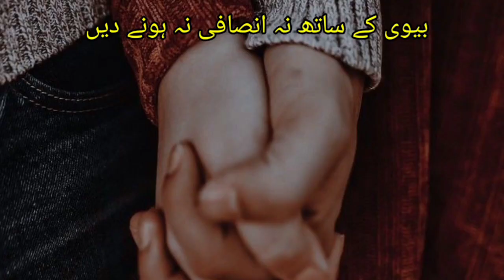Bv k Sath Na insafi Na Hony Dan||BV ke Haqooq||Bv ke Faraiz#zimalvioce14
ksi ko apni yad men pagal kesy kren? || best motivational quotes in urdu || udaas diary
hindi quotes,
best hindi quotes,
relationship quotes,

Zimal vioce14 is a World Best & Biggest Educational Studio.
 Artist Voice & Editors : Zimal Shah
Back Music : Sad Tune
Label : Zimal vioce14
Uploaded By : Zimal vioce14
Channel Owner (Zimal shah) * * *
Note : All copyright are reserved by Magic Words Studio, So don,t re-upload.If anyone try to use our content when they will face strike. Zimalvioce14 DoFourThings 4Things AboutMoney MotivationalQuotes QuotesInUrdu Inspirational Motivational Quotes * * *
We are constantly working hard on making the (zimalvioce14) better and more entertaining for you.We need your constant support to get going.Please feel free to comment box for any queries/suggestions/problems or if you just want to say hello.We would love to hear from you.If you have enjoyed video, do not forget to SUBSCRIBE on YouTube and share among your friends. * * *